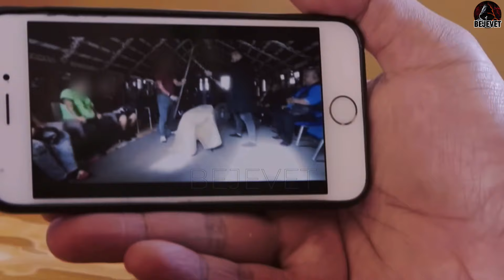10 Vendet me bandat me te fuqishme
10 Vendet me bandat me te fuqishme